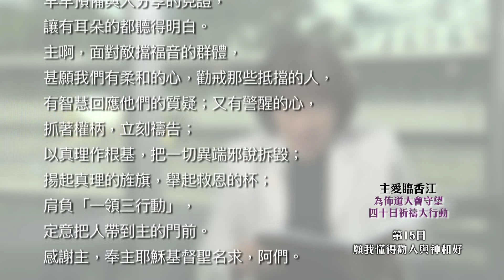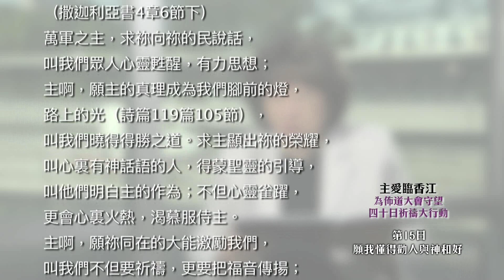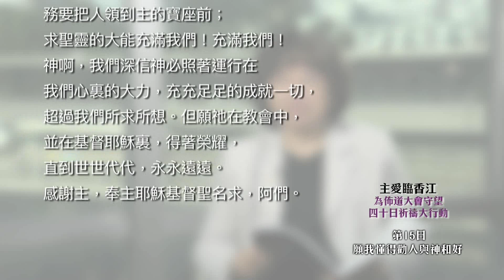Day 15 願我懂得勸人與神和好/ 願聖靈激勵我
願我懂得勸人與神和好

當你預備勸人與神和好的時候，對方卻是心驕氣傲，這很容易令人覺得氣餒，不但想放棄，還會想辦法說服自己應該放棄；但你應該持定目標，緊記「勸」這行動，是要三番四次地表達的。

一切都是出於神；祂藉著基督使我們與祂和好，又將勸人與祂和好的職分賜給我們。（林後5:18）
因為從頭一天直到如今，你們是同心合意地興旺福音。我深信那在你們心裏動了善工的，必成全這工，直到耶穌基督的日子。（腓1:5-6）

求主賜每名基督徒都有傳福音、見證主的心志，更要常作準備，隨時可與人分享主的救贖。
若我們勸人與神和好，而對方卻敵擋的話，求主叫我們仍然心靈強健，靠主站立得穩。

「這福音本是神的大能，要救一切相信的。」（羅1:16中）主啊，感謝祢把救恩賜給世人，叫人能夠認識耶穌；現今在基督裏，我們就是新造的人，舊事已過，都變成新的了。求主使用我們把這勸人與神和好的信息傳揚，見證救主已降臨人間，與人同在，叫凡信靠耶穌的，都要經歷福音的大能。
主啊，願我們各人在傳揚福音的時候，早早預備與人分享的見證，讓有耳朵的都聽得明白。主啊，面對敵擋福音的群體，甚願我們有柔和的心，勸戒那些抵擋的人，有智慧回應他們的質疑；又有警醒的心，抓著權柄，立刻禱告；以真理作根基，把一切異端邪說拆毀；揚起真理的旌旗，舉起救恩的杯；肩負「一領三行動」，定意把人帶到主的門前。感謝主，奉主耶穌基督聖名求，阿們。
願聖靈激勵我

面對別人有困難時，為何會袖手旁觀？
面對難題時，為何不敢面對？
面對工作要展開時，為何會心裏害怕？
面對別人拒絕時，為何會容易放棄？

（耶穌說）我還有好些事要告訴你們，但你們現在擔當不了。（約16:12）
（耶穌說）只等真理的聖靈來了，祂要引導你們明白一切的真理；因為祂不是憑自己說的，乃是把祂所聽見的都說出來，並要把將來的事告訴你們。（約16:13）

求主的靈火激勵我，叫我心裏火熱，常常預備見證與人分享福音的真實。
求主賜我面對困難，不要灰心；反要遠離沮喪，並要與聖靈同行，求主堅固我。

「萬軍之耶和華說：不是倚靠勢力，不是倚靠才能，乃是倚靠我的靈方能成事。」（亞4:6下）萬軍之主，求祢向祢的民說話，叫我們眾人心靈甦醒，有力思想；主啊，願主的真理成為我們腳前的燈，路上的光（詩119:105），叫我們曉得得勝之道。求主顯出祢的榮耀，叫心裏有神話語的人，得蒙聖靈的引導，叫他們明白主的作為；不但心靈雀躍，更會心裏火熱，渴慕服事主。主啊，願祢同在的大能激勵我們，叫我們不但要祈禱，更要把福音傳揚；努力尋求同路人，用心展開傳揚福音的工作，務要把人領到主的寶座前；求聖靈的大能充滿我們！充滿我們！神啊，我們深信神必照著運行在我們心裏的大力，充充足足的成就一切，超過我們所求所想。但願祂在教會中，並在基督耶穌裏，得著榮耀，直到世世代代，永永遠遠。感謝主，奉主耶穌基督聖名求，阿們。